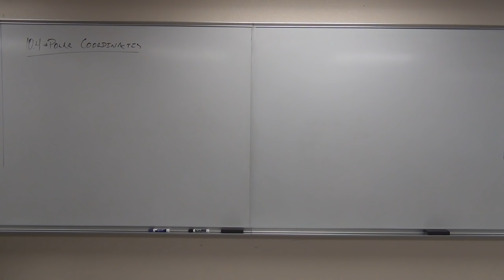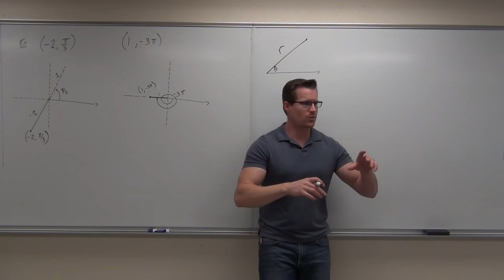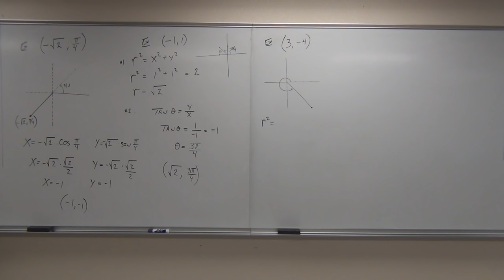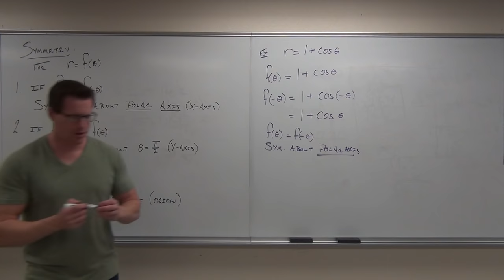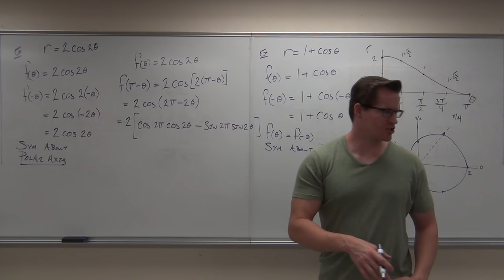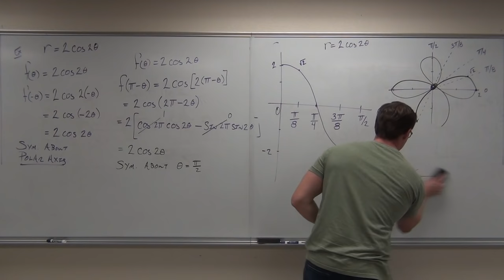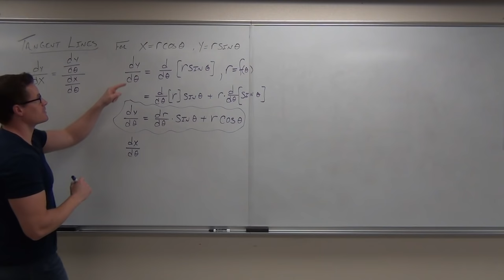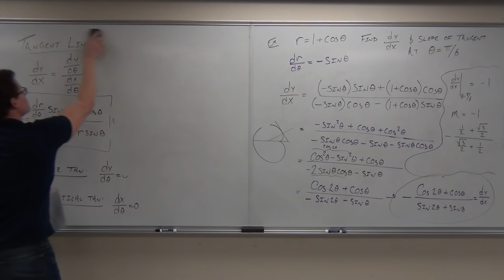Calculus 2 Lecture 10.4: Using Polar Coordinates and Polar Equations